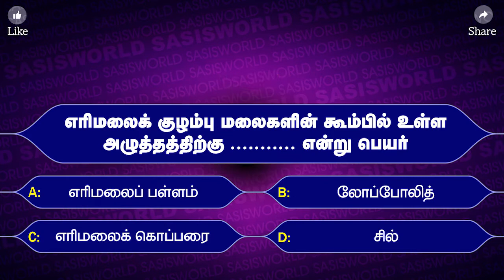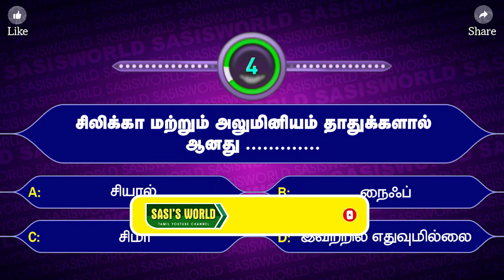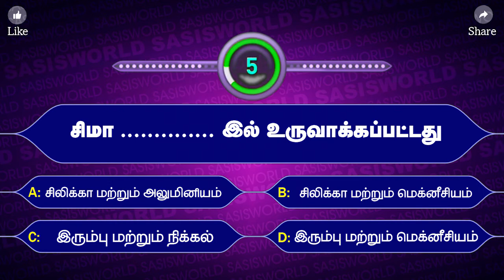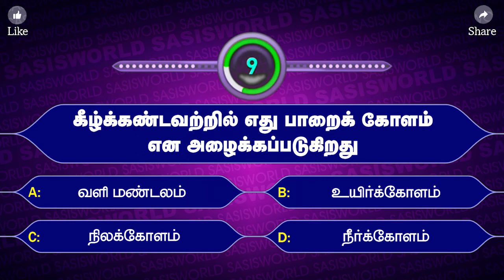👍Interesting GK Questions in Tamil-23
COINSWITH Kuber
Hey! getting into crypto has never been so easy, sign up on CoinSwitch Kuber using my referral. Hurry, first 3 users will get Rs. 50 worth FREE BTC. Link expires in 24 hours